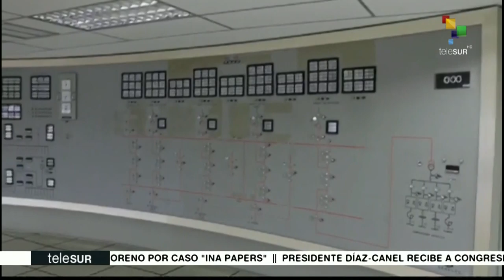MARCHA ANTI-IMPERIALISTA POR LA PAZ 3 (2019.03.30)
PUEBLO EN MOVILIZACIÓN PERMANENTE PARA DEFENDER LA PAZ Y LA LIBERTAD

PUEBLO SALE A LAS CALLES A DEFEBDER LA PAZ Y LA SOBERANÍA NACIONAL FRENTE A LOS APATRIDAS.

Diosdado Cabello (Primer Vicepresidente del PSUV):

 "El pueblo está de pie dispuesto a seguir luchando"

"En ninguna parte de nuestra Constitución dice que desde EE.UU pueden designar el presidente."

"Nosotros camos a defender la patria de quien sea."

"Nuestro país se está preparando para defendernos de cualquier enemigo."

"Ridículos son los que se creen dueños del mundo."